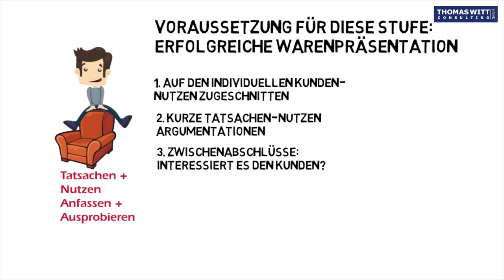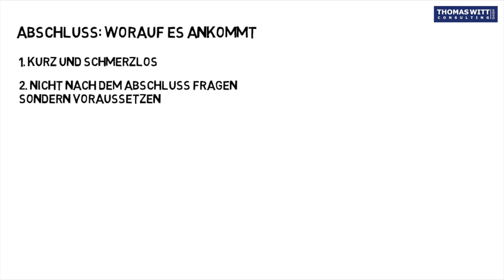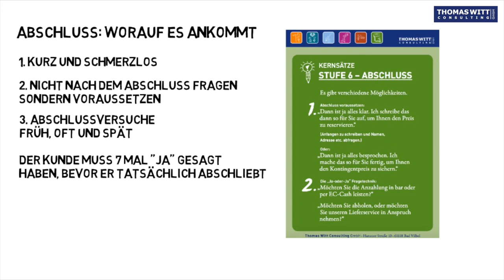9 Verkaufsabschlusstechniken - Verkaufskurs für Möbelverkäufer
Die Materialien zum Download (PDFs, Erinnerungskarten, Hörbücher zu den einzelnen Stufen) bekommen Sie
Der Abschluss folgt aus einem guten Beziehungsaufbau, einer eingehenden Bedarfsermittlung und einer guten Einrichtungslösung. Manipulative Abschlusstechniken sind beim Möbelverkaufen wenig hilfreich. Viele Möbelverkäufer versäumen aber komplett, einen Abschlussversuch zu machen oder fragen nach dem Abschluss, anstatt ihn vorauszusetzen.

Abschluss
Wenn wir Möbelverkäufer für unseren Möbelkunden die richtige Ware gefunden haben (sie erfüllt seine Ansprüche, gefällt ihm, und er kann sie sich ungefähr leisten), treffen wir für ihn die Entscheidung und machen einen Abschlussversuch.

Der Abschluss ist der Lohn unserer Beratung. Egal wie oft der Kunde betont, heute nicht kaufen zu wollen – wir versuchen es trotzdem!

Der größte und am häufigsten gemachte Fehler beim Abschluss ist, die Entscheidung dem Kunden zu überlassen. Die meisten Menschen zögern vor Entscheidungen, auch wenn ihnen die Ware gefällt und sie eigentlich kaufen wollen.

Etappenziel der Abschluss-Stufe: Der Kunde unterschreibt den Kaufvertrag und zahlt an.

Das Vorgehen:

1. Bei Kaufsignal – schreiben!
Sobald ein Kaufsignal kommt („Ist die Lieferung inbegriffen?“, „Wie lange ist denn die Lieferzeit?“), machen wir einen Abschlussversuch. Es spielt dabei keine Rolle, wie weit die Beratung gerade ist und was noch zu besprechen ist.

2. Nicht fragen – schreiben!
Wir fragen nicht, sondern setzen den Abschluss voraus!
Merke: Stelle nie eine Frage, auf die du die Antwort nicht hören willst.

3. Abschlussversuche: früh, oft und spät!
Es gibt keinen idealen Zeitpunkt für den Abschluss. Daher sollten wir früh, oft und spät abschließen.

4. Kurz und schmerzlos
Ein Abschluss sollte kurz und schmerzlos sein (wenig Zeit lassen, darüber nachzudenken). Niemand trennt sich gerne von seinem Geld.

Merke: Entscheidung kommt von „Scheidung“ und das heißt Trennung.

5. Wir treffen die Entscheidung
Wenn keine Kaufsignale kommen, was normal ist, da Menschen sich nicht entscheiden wollen, treffen wir eine Entscheidung, sobald die Ware passt. Mehr als die Hälfte der Kunden wiederholt schon ab der  ersten  Minute gebetsmühlenartig, dass sie sowieso nicht kaufen möchten. Unsere Aufgabe ist es, trotzdem zu verkaufen.

Merke: Wenn sie nichts wollten, wären sie nicht da!

6. Fließender Übergang
Beratung –Abschluss
Wir sorgen dafür, dass wir nahtlos, ohne viel Vorbereitung und Zeitverlust (Positionswechsel zum Computerarbeitsplatz, Holen eines Kauvertrags) anfangen können, den Vertrag zu machen, sobald die richtige Ware gefunden ist.

7. Wenn möglich: beim ersten Besuch!
Wir versuchen grundsätzlich, den Kunden bei dem Gespräch, bei dem er seine Ware gefunden hat und der Preis gemacht wird, auch zu schreiben. Das gelingt nicht immer, der Versuch ist aber wichtig (und, richtig „gepuffert“, auf keinen Fall schädlich).

Erfolgsregeln:
• Wir machen grundsätzlich nach jeder erfolgreichen Beratung (dem Kunden gefällt die Ware und er kann sie sich ungefähr leisten) einen Abschlussversuch.
• Wir fragen nicht nach dem Abschluss, sondern setzen ihn voraus.

 Voraussetzungen:
 • Bedarfsermittlung mit Budgetfrage ist erfolgt,
 • Abschlussfrage gestellt,
 • Zusammenhang zwischen Anzahlung und
  Skonto wurde dem Kunden erklärt.

61118 Bad Vilbel